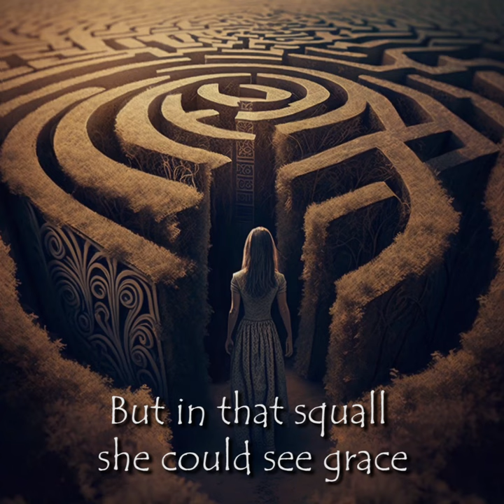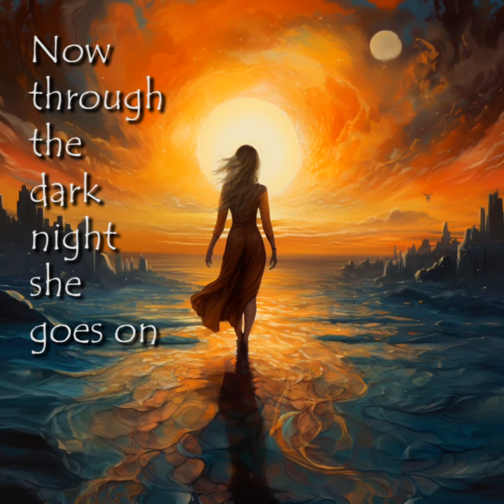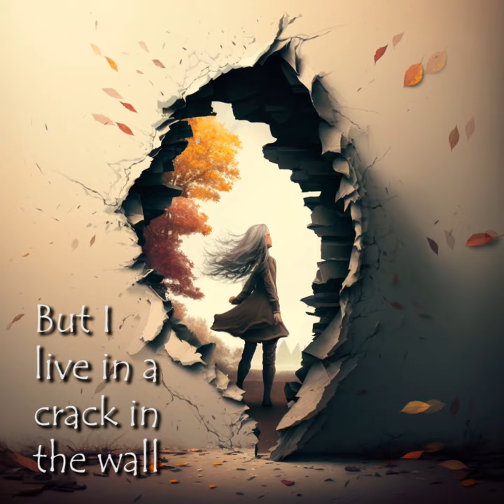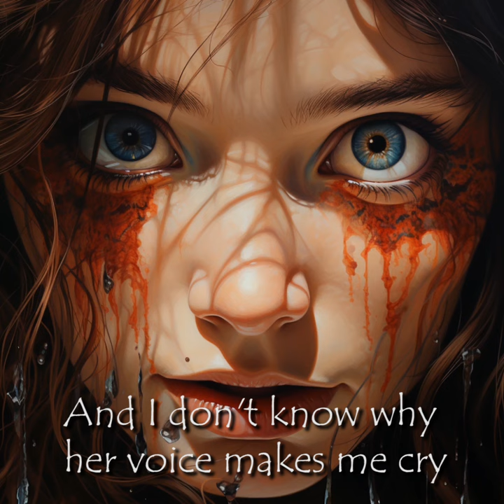Frameworks - Daedalus (Visualizer Lyrics Video)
Video by Frameworks
Music & Lyrics by Frameworks
Guitar & Voice: Marco Montani
Bass & Synth: Iacopo Barbini
Drums: Glenn Welman (Fiverr Artist)
Mixing & Mastering: Francesco Barbini

"She knew the path out of her maze
But in that squall she could see grace
Through secrets hanging in a tear
Then came the thunder and shook her world
Planting seeds fed by the storm
She had never known that kind of fear.

Closing her eyes
She felt so small
But I live in a crack in the wall
And we’re falling like leaves when comes fall
Like sailors too far from the shore
We’ll put all our trust in the wind
Blowing strong
Calling us home.

She knew the apocalypse would cease
Too soon for hope, too late for peace
She stacked her fears and burned the pile
Now through that dark night she goes on
Too close to dusk, too far from dawn
But does it matter while she smiles?

If it’s not right make it alright
By the end
Don’t waste what you can mend.

Closing her eyes
Finally whole
But I lives in a crack in the wall
Blowing strong
Calling us home.

My time seems to fly
While she’s passing by
Falling from the sky
Not afraid to die
Her wondering eyes
Never meant to pry
And I don’t know why
Her voice makes me cry."